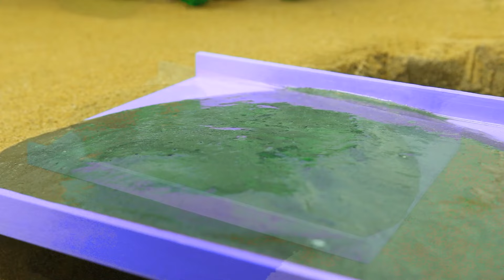Diy tractor & mini Bulldozer to making concrete road | Construction Vehicles, Road Roller